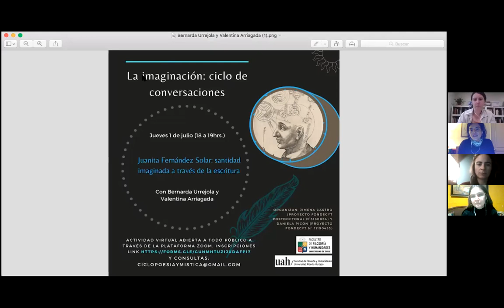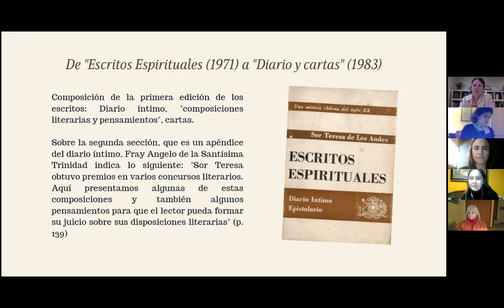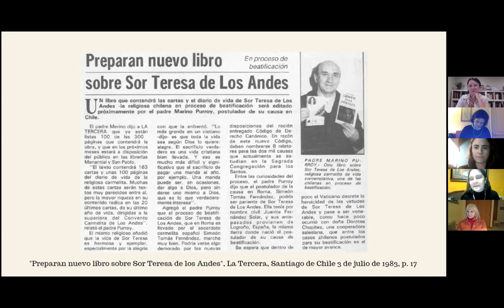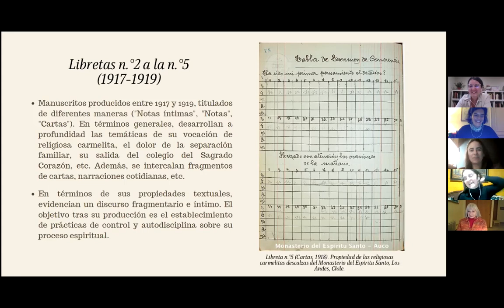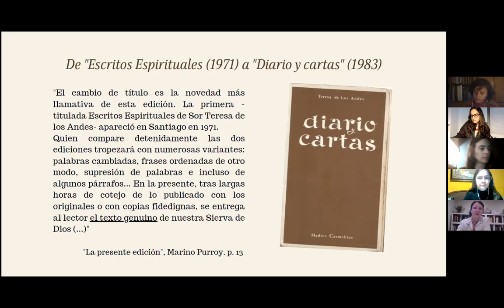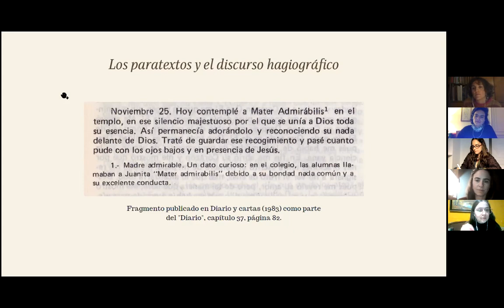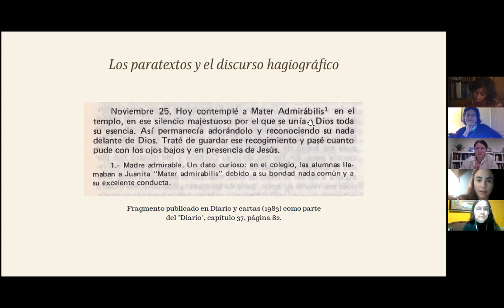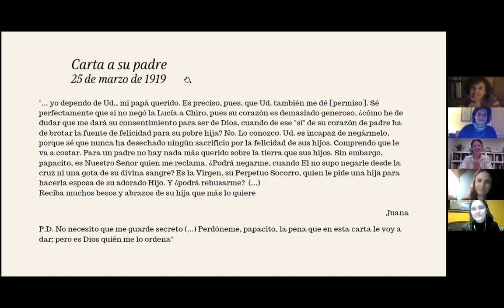Tercera sesión ciclo imaginación Juanita Fernández Solar, santidad imaginada